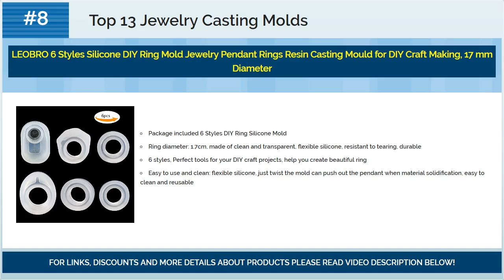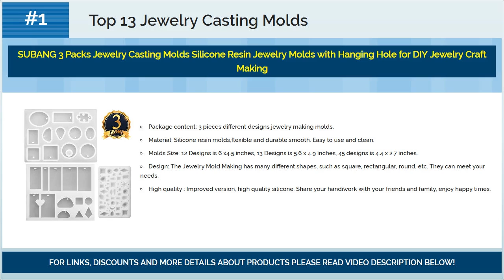Best Jewelry Casting Molds 2018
☛ Looking for best jewelry casting molds?
☛ We present you best jewelry casting molds for 2018.

Top #13) Fyore Water Drop Silicone Mold Resin Casting Kit Molds Pendant for Jewelry Making DIY Hand Ring Craft Tools with Hanging Hole

Top #12) Hibery 2 Pack Resin Casting Molds, Silicone Resin Jewelry Molds Making with Hanging Hole for DIY Jewelry Craft Making

Top #11) Buytra Diamond Silicone Resin Casting Molds for Epoxy Resin, Jewelry Making Earring Pendant DIY Crafts, 2 Pack

Top #10) SUBANG 3 Pieces Jewelry Casting Molds, Silicone Resin Jewelry Molds with Hanging Hole for DIY Jewelry Craft Making

Top #9) SEPTEMBER Jewelry Beading Casting Mold, DIY Handmade Silicone Mold, Clear Mold For Resin, Crystal, Square, Heart Shape Gift

Top #8) LEOBRO 6 Styles Silicone DIY Ring Mold Jewelry Pendant Rings Resin Casting Mould for DIY Craft Making, 17 mm Diameter

Top #7) Honbay 2pcs Multi Shape Mini Silicone Jewelry Earring Necklace Pendant Making Mold DIY Handmade Craft Tool

Top #6) Trasfit 15 Styles Pendant Making Silicone Mold for Jewelry Pendant DIY Resin Casting Mould Craft Making Tools, Come with 100 PCS Screw Eye Pins

Top #5) 2 Pack Jewelry Casting Molds & 5 Styles Pendant Making Silicone Mold for DIY Jewelry Craft Making, Come with 50 PCS Screw Eye Pins

Top #4) Jeteven 29 Designs 58 Case Jewelry Pendant Key Chain Gem Silicone Casting Mold Making Multi Shaped DIY Craft

Top #3) Jeteven Jewelry Casting Mold 12 Designs Cabochon Silicon Mould With Hanging Hole For Resin Jewelry Making DIY Craft

Top #2) Jetloter 5 Shapes DIY Liquid Resin with 100 PCS Screw Eye Pins Molds for Making Jewelry Necklace Pendant

Top #1) SUBANG 3 Packs Jewelry Casting Molds Silicone Resin Jewelry Molds with Hanging Hole for DIY Jewelry Craft Making